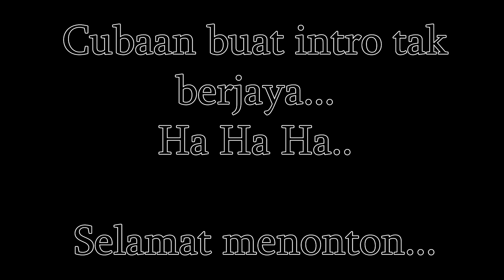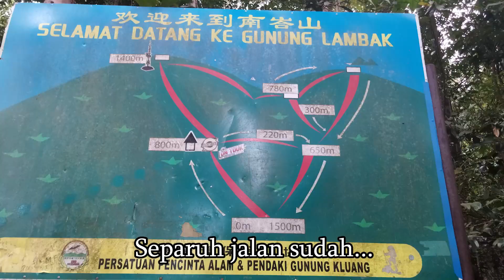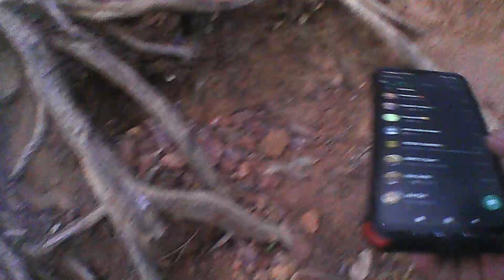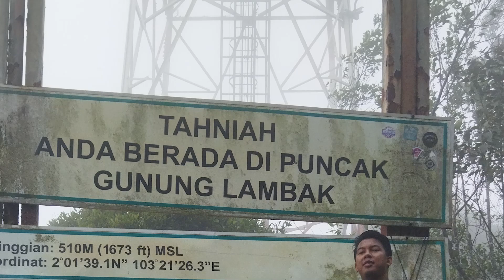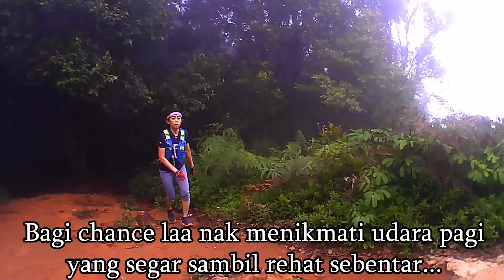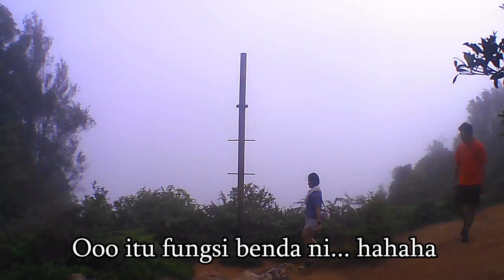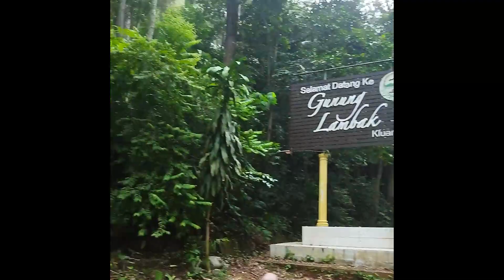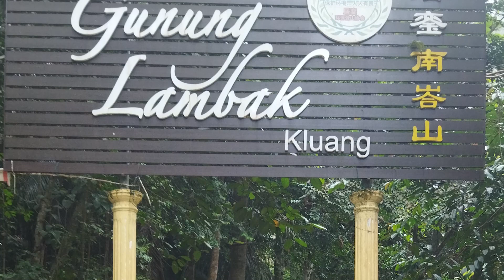AKTIVITI LUAR | MENDAKI GUNUNG LAMBAK, KLUANG, JOHOR | VLOG001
Escape from virtual content to reality content
Rest from dota2 for a while
Will be back next time